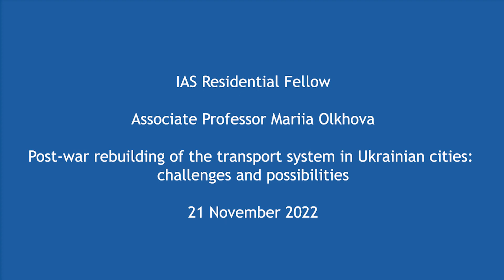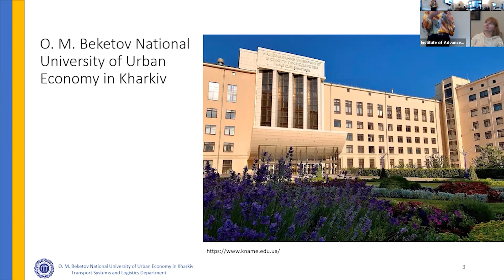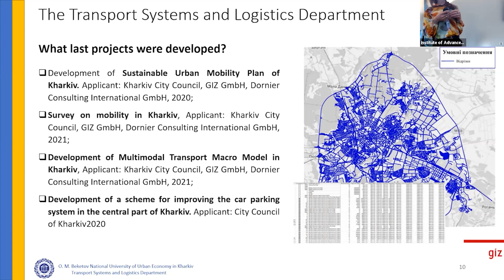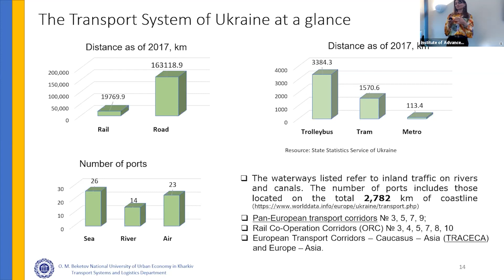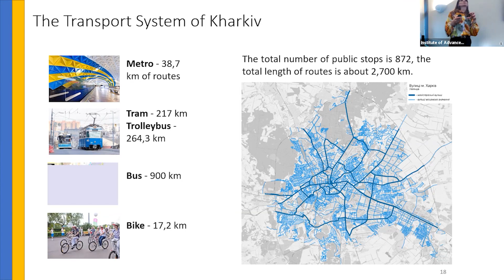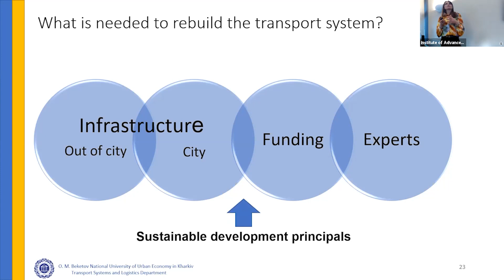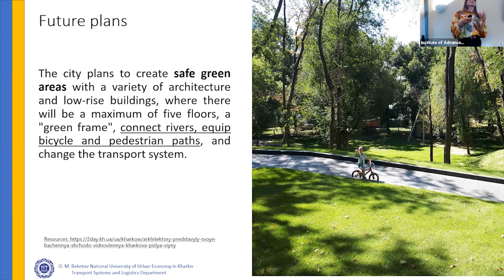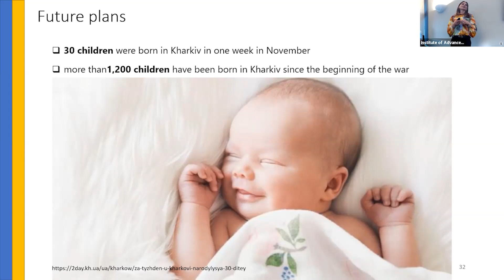Associate Professor Mariia Olkhova - Post-war rebuilding of the transport system in Ukrainian cities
IAS Residential Fellow Associate Professor Mariia Olkhova delivers a seminar on her research -

Kharkiv is the second-largest city and municipality in Ukraine with a population is about 1,4 million inhabitants. The crucial topic is urban mobility optimization in Ukrainian cities, considering war conditions and the continuous danger and damage of shelling. There was a backlog of policies and measures contributing to the sustainable development of the city and reducing the negative impact of transport on the environment before the war. But the Russian invasion from the first days into the territory of Kharkiv and the Kharkiv region completely changed all plans. There is the destruction of the city's infrastructure, including transport, radical change in demographic indicators, and the destruction of economics as the result of the war. But it is a unique chance to rebuild the city transport system taking into account sustainable strategies, best practices and international support.